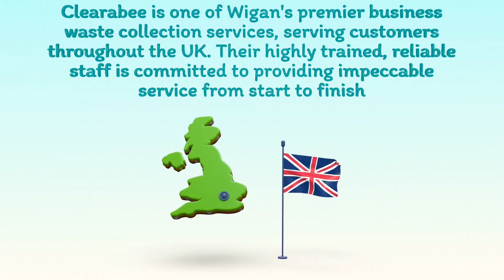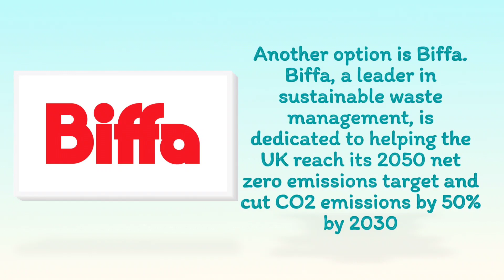Commercial Waste Collection in Wigan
Would you like to learn more about commercial waste? Head over to Compare Your Business Costs today!